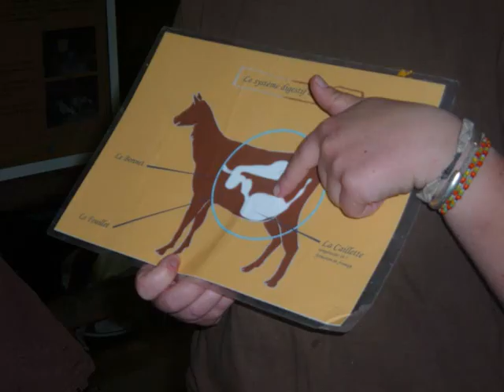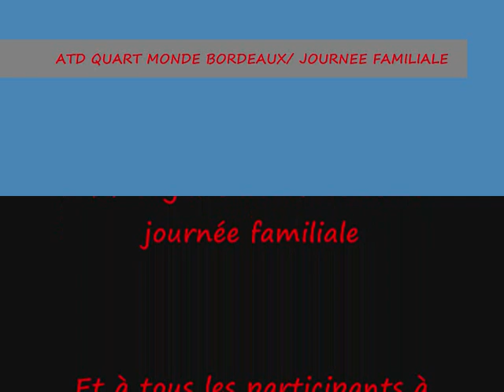2008 - Souvenirs ATD - Journ Familiale Brugnac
15 JUIN 2008 - JOURNEE FAMILIALE ATD A BRUGNAC/FONGRAVE
L'equipe d'ATD Bordeaux se déplace pour une sortie familiale et amicale
Photos et vidéos réalisées par Sandy.G